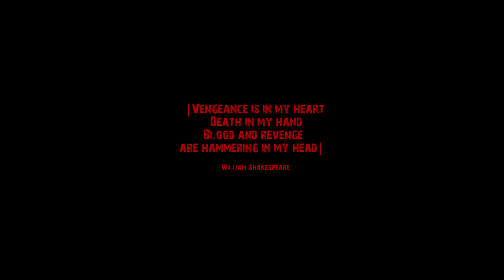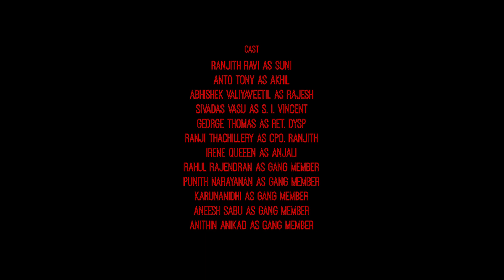ഒരു കിടിലൻ റിവഞ്ച് ത്രില്ലെർ Unforgiven - Malayalam Short Film | Christy |Kinetoscope Motion Picture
UNFORGIVEN is a Non - Linear Crime Short Film Written and Directed By Christy and Produced by Kinetoscope motion picture.

Written, Editing And Director - Christy
Production - Kinetoscope Motion Picture
Cinematography - Praji Vengad, Shabin Kappadan And
Emil Stanly Joseph
Sound Design Final Mix - Shiju Xavier And Nihil Pv
Associate Director - Rahul Rajendran
Helicam - Sreerag Mangat
Cast - Ranjith Ravi, Anto Tony, Abhishek Valiyaveetil, Sivadas Vasu, George Thomas, Ranji Thachillery, Irene Queen

|| ANTI-PIRACY WARNING ||